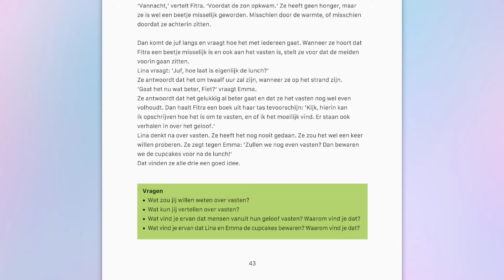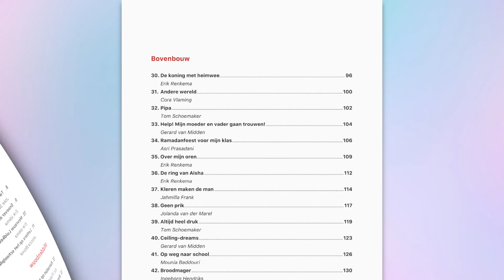Een wereld vol kleuren - verhalen over diversiteit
In Een wereld vol kleuren wordt in geuren en kleuren verteld over verschillen:
verschillen in cultuur, identiteit, mogelijkheden en nog veel meer.
Met deze verhalen én de vragen bij elk verhaal maak je diversiteit bespreekbaar in de klas. Er zijn verhalen voor de onder-, midden- en bovenbouw. En er staan prachtige illustraties in die laten zien hoe veelkleurig de wereld kan zijn.